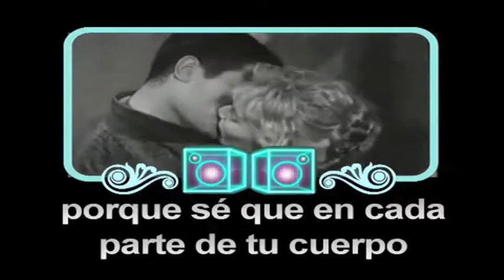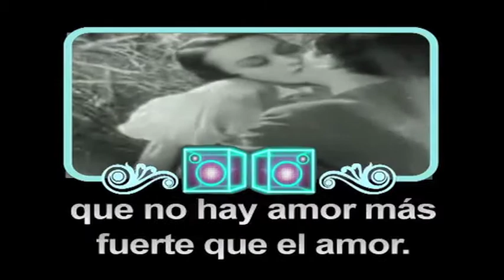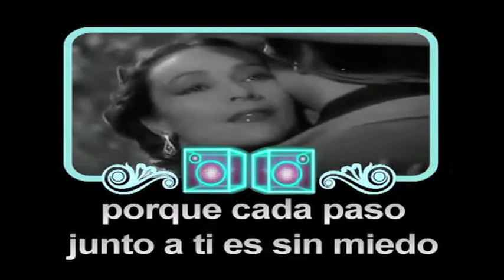"BESAME SIN EXPECTATIVAS" (versión kareoke)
Descarga la canción con voz en iTunes, Mixup.com, ideasmusik.com
Intérprete: Claudia Cervantes
Álbum: Soltera pero no sola (versión normal y acústico)

Autores: Claudia Cervantes y José Luis Pagán
Producción de: Claos Entertainment
Canción y video del monólogo musical: Soltera pero no sola.
Realizado por: Daniel Lasky (Crestomatia)